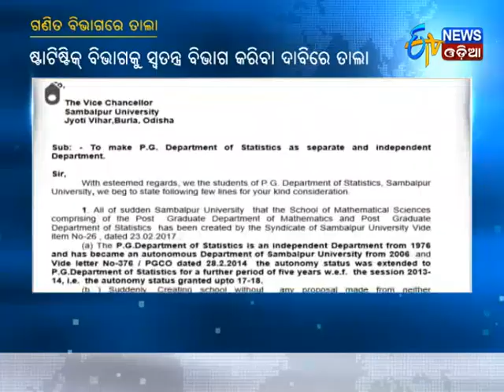Students Lock Mathematics Dept in Sambalpur University - Etv News Odia